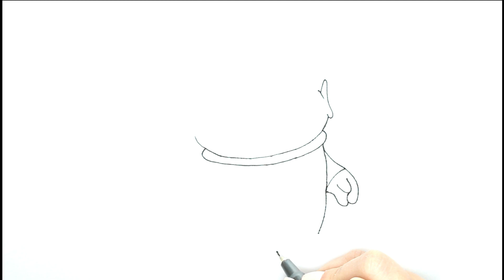Toy Story l Alien l desenhando personagens o filme Toy Story l desenho para pintar.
FACEBOOK pessoal, sejam muito bem vindos(a) ao canal Desenhos Coloridos.